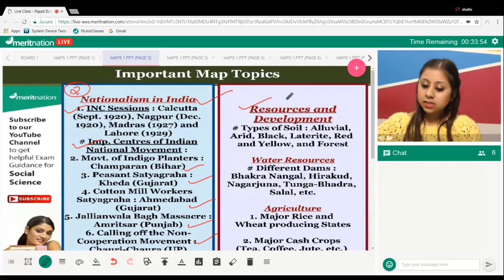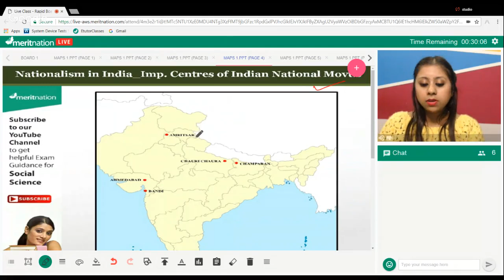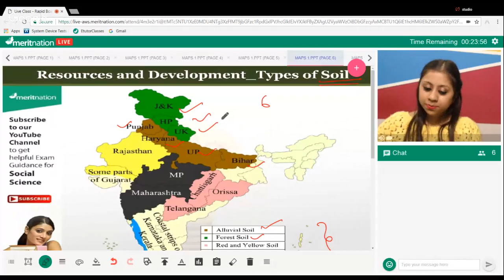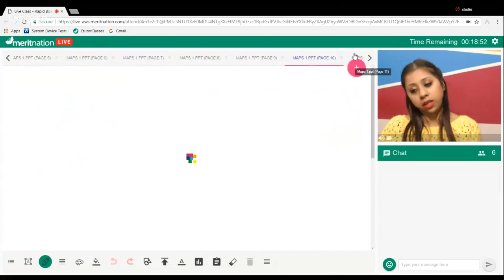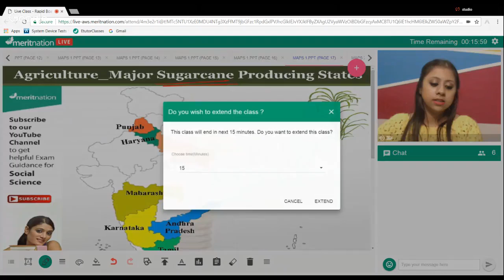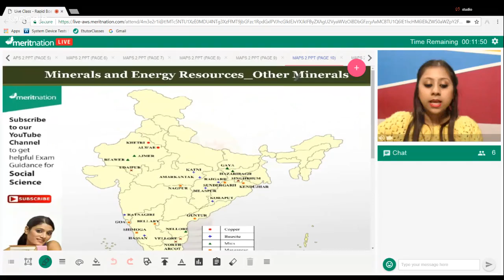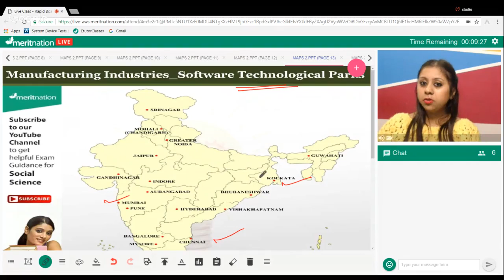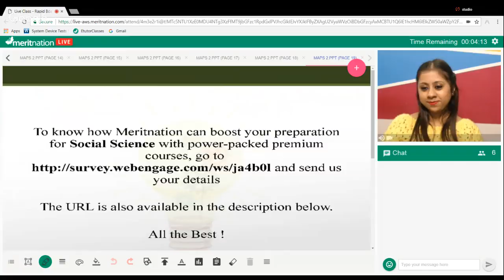Rapid Board Prep Series: Class 10 SST: Maps: Identification and Locating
Topics:
Important Maps from Nationalism in India, Minerals & Energy Resources, Manufacturing Industries and Lifelines of National Economy

To know how Meritnation can boost your preparation for Social Science with power-packed premium courses, go and send us your details.

To go through the Important Map Videos, please log on to meritnation.com and  click on the link given below :